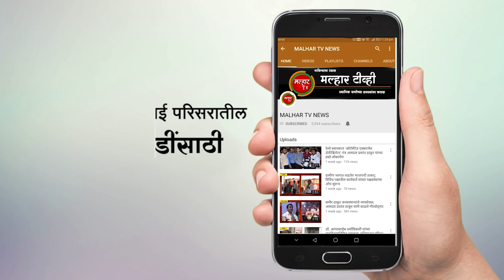भाजप प्रभाग क्रमांक १९ आणि सोसायटी मित्र मंडळच्या वतीने विसर्जन सुविधा !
malhartvnews at panvel | मिडलक्लास हौसिंग सोसायटीच्या मैदानात भाजप प्रभाग क्रमांक १९ आणि सोसायटी मित्र मंडळच्या वतीने विसर्जन सुविधा !